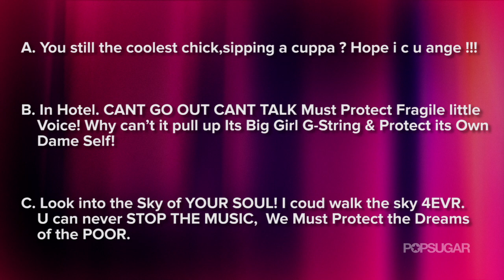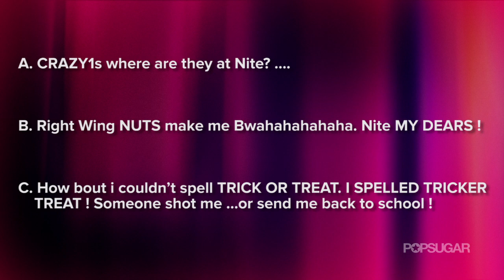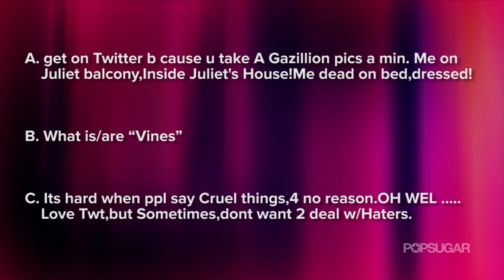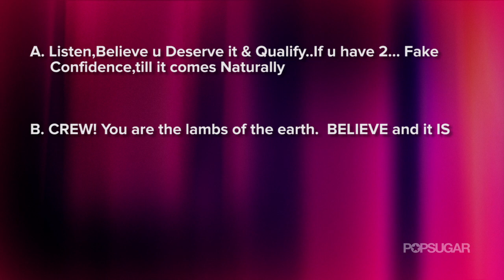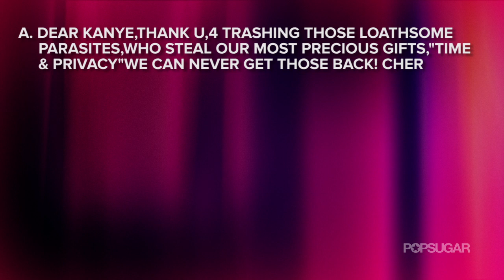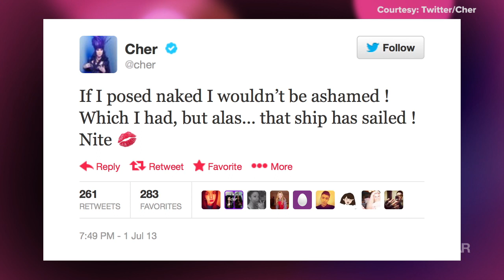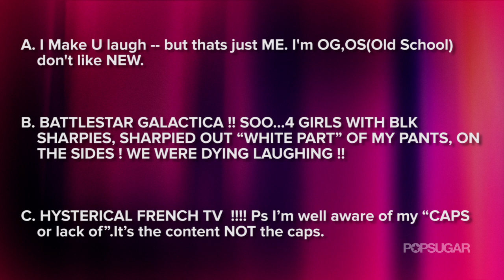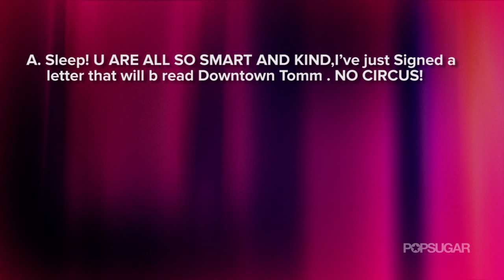Top That! | Truth or Cher? | Lightning Round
Tyler Oakley and Becca Frucht must guess which tweet is indeed from Cher, in this week's Top That! Lightning Round! @Cher is an icon and master of tweets - now let's see if Tyler or Becca knows the truth that is Cher!  And don't forget to tune in for all new episodes of Top That! every Friday.